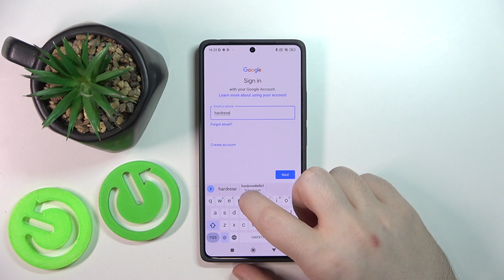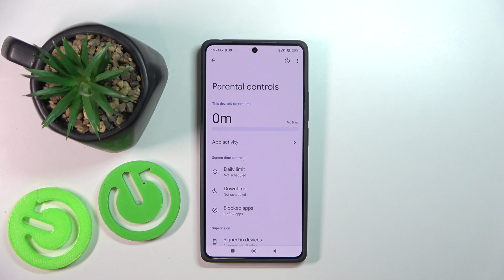POCO M6 Pro - How to Enable Parental Control Function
Find out more info about POCO M6 Pro 5G:
Do you want to control the online activities of your kids, but don't know how to save them from the bad influence of the internet? So this video is for you! You may feel safe knowing that your loved ones are using their devices responsibly by following the instructions in this video to enable parental controls.

How to set up parental control on POCO M6 Pro? How to activate parental control on POCO M6 Pro? How to enable parental control on POCO M6 Pro?